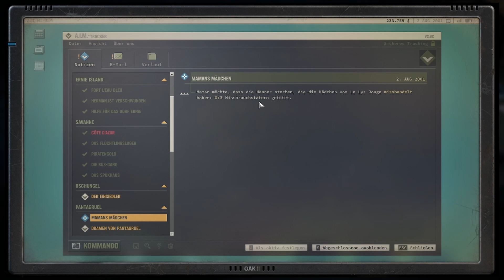Die Pu** Mutti macht sich sorgen #044 Jagged Alliance 3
Grand Chien, eine Nation mit ergiebigen Rohstoffvorkommen und tiefen politischen Klüften, wird ins Chaos gestürzt,
als der gewählte Präsident verschwindet und die paramilitärische "Legion" die Kontrolle übernimmt.
Nun hat die Familie des Präsidenten ihre gesamten Ressourcen -
darunter eine Übereinkunft mit der mächtigen Adonis-Gesellschaft - zusammengelegt,
um eine Gruppe erfahrener Söldner anzuheuern.
Sie sollen den Präsidenten finden und die Ordnung im Land wiederherstellen.

Wähle in Jagged Alliance 3 aus einer Vielzahl von Söldnern mit jeweils eigenen Persönlichkeiten,
Eigenarten und Geschichten. Erkunde danach Grand Chien, um neue Charaktere kennenzulernen, Geld zu verdienen,
dein Team zu vergrößern und eigene Entscheidungen zu treffen, die das Schicksal des Landes bestimmen.

Jagged Alliance 3  (Deutsch/German)